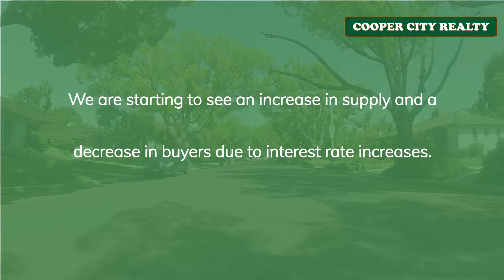Pembroke Pines August 2022 Market Report In 60 Seconds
Welcome to Cooper City Realty’s August 2022 monthly market update report for Pembroke Pines, FL.

If you would like to view a more in-depth Market Report

We are a real estate company that specializes in residential real estate in Cooper City and the surrounding areas including Davie, Weston, Miramar, Southwest Ranches, and Pembroke Pines.

Cooper City Realty is owned and operated by Monico Aguiar, Broker / Owner.  We’ve been Cooper City residents for over 20 years.  Our children have grown up in Cooper City, attended Cooper City schools and participated in sports through the Cooper City Optimist organization.

We conduct our business with one goal in mind, customer service.  We continuously strive to deliver impeccable service through meticulous communication, proficient market knowledge, and endless attention to detail. Whether you are looking to buy or sell a home in this area you can rest assured we are the right real estate company to help you reach your goals.  We take our client’s real estate goals personally and dedicate ourselves to making certain your transaction is as seamless and stress-free as possible.

Cooper City Realty is ready to help you meet your residential real estate goals.

If you are thinking of selling your home, to find out what makes us different than the other agents in the area.

AVOIDING THE BIGGEST MISTAKES MADE BY HOME SELLERS
Thinking of selling your home? Check out our video series to learn how to prepare your homes to sell fast and for top dollar.

HOME SELLER’S GUIDE - Everything You Need to Know Before Listing Your Home for Sale

HOME BUYER’S GUIDE - Everything You Need to Know About Buying a Home

Have questions about what you learned on this video or about real estate in general?
Cooper City Realty
Monico Aguiar